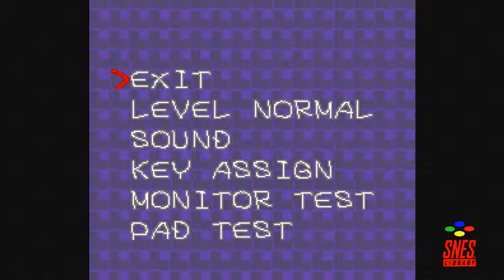Cacoma Knight in Bizyland [01] - This is Where I Draw the Line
Try to guess what this game is! I bet you'll guess wrong.